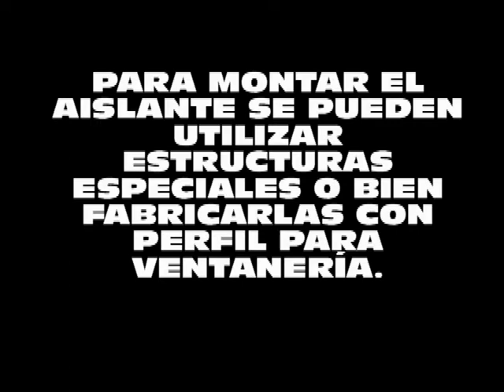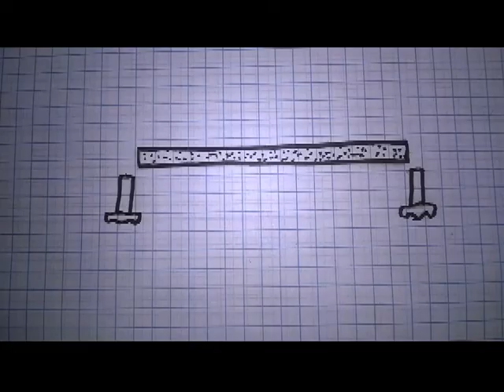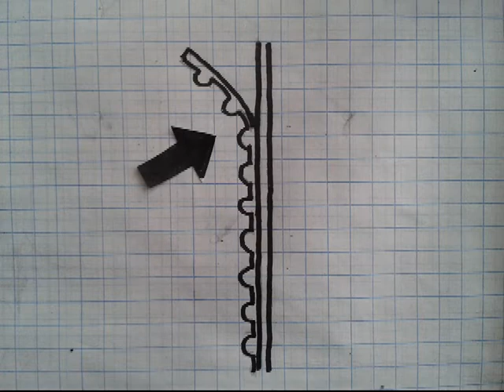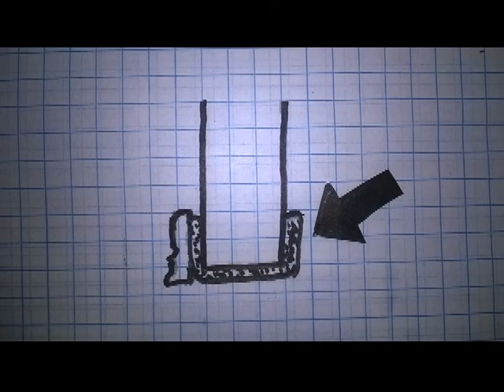Como aislar facilmente el cielo raso de una habitacion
Usando materiales simples, con poco dinero se puede incorporar un falso plafón que aísla contra el frío o el calor. Como usa poliestireno expandido que ya está fraguado, se evita la emisión de vapores tóxicos en el hogar.